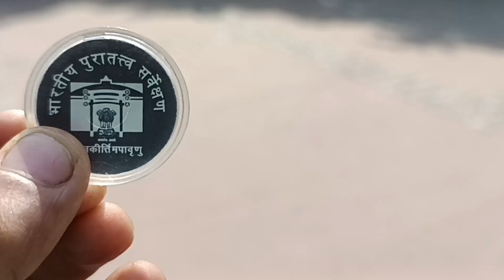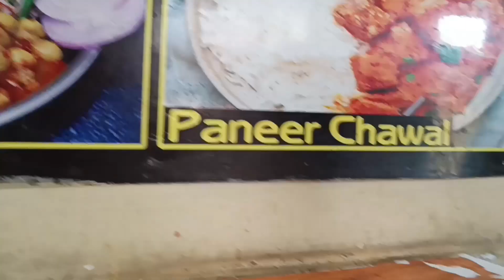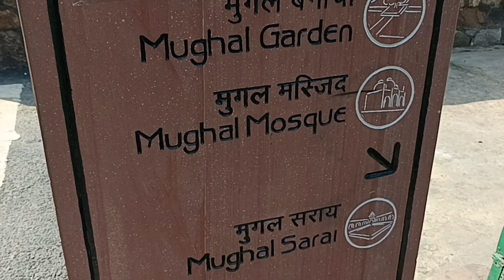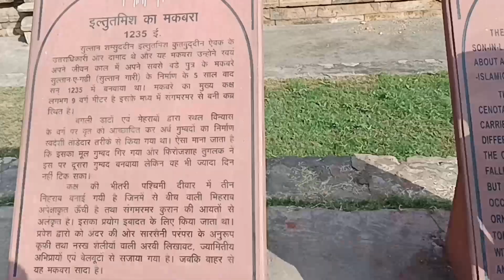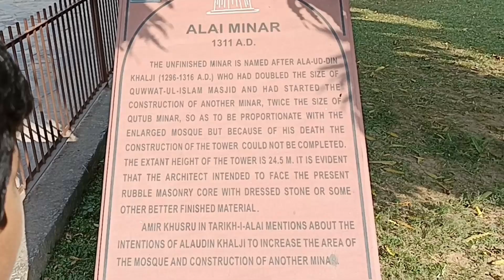Qutub Minar | Super India Show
'Super India Show' offers an engaging blend that ranges from bringing smiles to your family with humorous and funny videos to moments of introspection and learning.
Our videos aim to touch your soul with the beauty of familial humor and laughter. We're here to be the voice that brings a smile to your face, and our videos are your companions for quality family time.
Furthermore, we provide opportunities for learning through short videos. Our Art and Craft videos guide you on how to nurture your creativity, leading you towards new discoveries.
Our Experimental videos encourage human curiosity. We take you on a journey of discoveries in fields like science, technology, and beyond, challenging your mind and altering your ways of thinking.
No matter if your passion lies in entertainment, the pursuit of knowledge, or staying connected with the arts, 'Super India Show' is a unique and unanimous choice for you. We're ready to be a part of your growing family of viewers. Come, let's revel in the brilliance of India together."

आइए आपको ले चलें "Super India Show" के मनोरंजन की दुनिया में! 🎉
हमारे चैनल पर आपका स्वागत है, जहां आपको परिवारिक हास्य वीडियो, छोटे वीडियो, कला और क्राफ्ट वीडियो, और Experimental Videos मिलेंगे। "Super India Show" आपके लिए मनोरंजन की एक बेहद रोचक मिश्रण प्रस्तुत करता है, जो आपके परिवार को मुस्कराने से लेकर सोचने और सीखने तक के पल प्रदान करता है।
हमारे चैनल पर आपको वो वीडियो मिलेंगे जिनमें पारिवारिक मजाक और हंसी मजाक की खूबसूरती है, जो आपकी आत्मा को छू जाएगी। हम आपके चेहरे पर मुस्कान लाने का आवाज है, और हमारे वीडियो आपके परिवार के साथ बैठकर मनोरंजन करने के लिए सवालीन हैं।
साथ ही, हम Shorts Videos के माध्यम से आपको सीखने का अवसर प्रदान करते हैं। हमारे कला और क्राफ्ट वीडियो आपको आपकी रचनात्मकता को निखारने का मार्ग दिखाते हैं, जो आपको नए-नए आविष्कारों की ओर आग्रहित करेगा।
हमारे Experimental Videos मानवीय जिज्ञासा को प्रोत्साहित करते हैं। हम आपको विज्ञान, प्रौद्योगिकी, और अन्य क्षेत्रों में आविष्कारों की यात्रा पर ले जाते हैं, जो आपके मन को चुनौती देंगे और सोचने के तरीकों को परिवर्तित करेंगे।
जो भी हो, चाहे आपका मनोरंजन का शौक हो, शिक्षा की तलाश हो, या कला से जुड़े रहने का इरादा हो, "Super India Show" आपके लिए एक अनूठा और सर्वसम्मत विकल्प है। हम आपके साथ बढ़ते दर्शकों के परिवार में शामिल होने के लिए तैयार हैं। आइए, इंडिया की उत्कृष्टता को साझा करने का आनंद लें! 🇮🇳📺